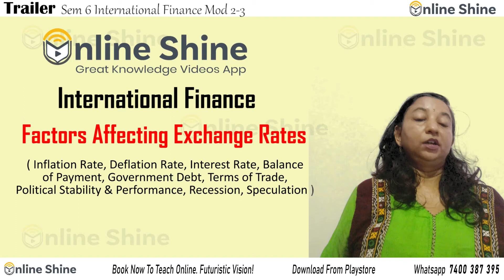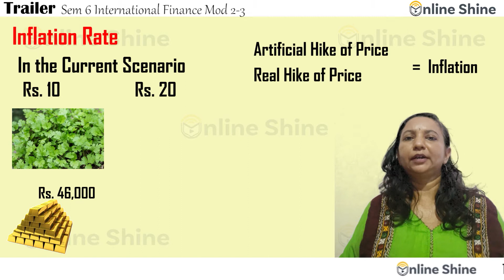Online Shine | BMS|BBA | Sem6 T58 Mod 2-3 | Factors Affecting Exchange Rate | Trailer 2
View the previous videos to catch up with the subject International Finance.

Buy from Play store Full chapter crisp with latest examples, quizzes, Case Studies
Online Shine App - Great knowledge Videos!
Launching with Course BBA/BMS
Buy from Playstore full chapters with examples, quizzes, demos, case studies and Applications in career. Full subject explained visually with rich, researched, affordable, crisp content, covering all important points of a chapter in 2 to 3 hours of video! Everyone remembers a favorite teacher or a good story teller. Online Shine your ‘go to’ Teacher! We flourish as you share feedback, and evolve with you.

1. Loads of Examples, Quizzes, Demos, Case studies, Application in Carreer.
2. Crisp Content which will help you get the whole subject in 3hrs.
3. Covered all main points, no repetition.
4. Graphs, charts, illustrations with the topic.
5. Complete discounts and offer packages available
6. 1000s of Free professional trailers, info videos, mini clips for everyone to benefit.
7. Continue studying even when busy with Part time work or add on courses!